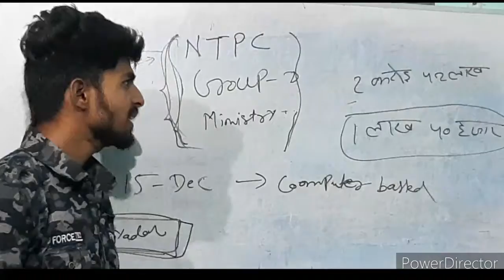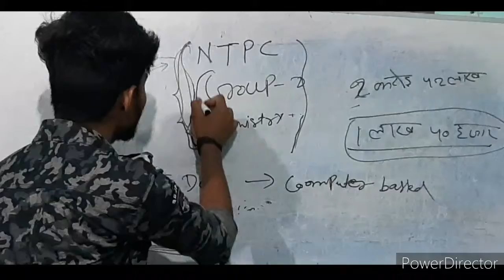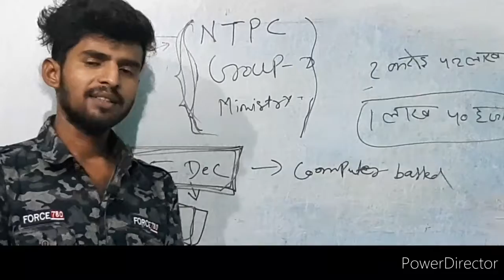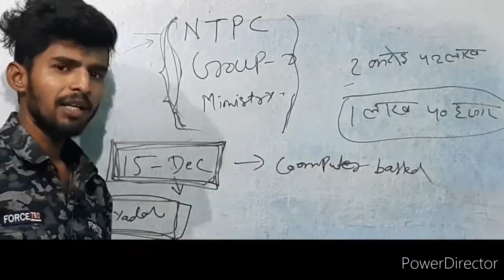खुशखबरी! आ गया RRB ntpc, group-d exam date || छात्रों की हुई जीत || चेहरे पर मुस्कान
hii